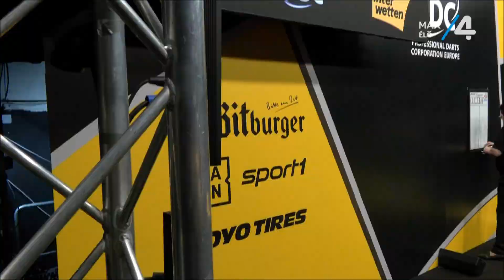PDC German Darts Grand Prix 2023 Round 3 Dirk van Duijvenbode v Danny Noppert 2023 04 10 HUN